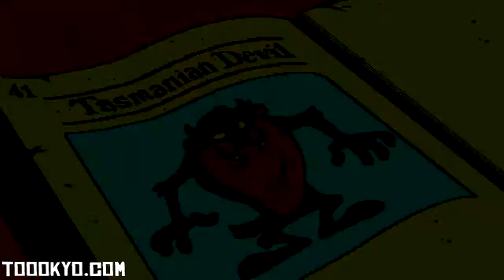تاز في الهروب من المريخ / سيقا جينيسيس/Taz in Escape From Mars/MARS/1994